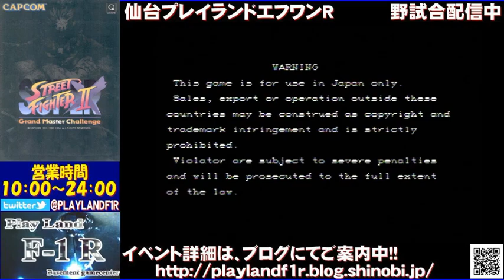【スパIIX】 PlayLand F1R - 28/12/2018 【SSFIIX】